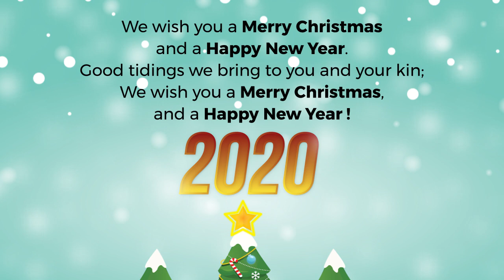Merry Christmas & Happy New Year Eka Hospital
In the season of joy, Eka Hospital is sending you and your family our best wishes for happiness and good health throughout the coming year.

Let's watch our video and share the joy to everyone!